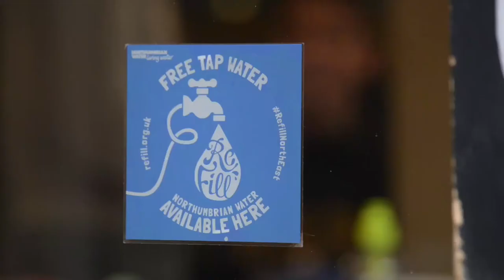Refill challenge: Northumbrian Water leaders bring campaign to Newcastle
Around 80 of Northumbrian Water's most senior Directors and Managers pounded the city streets of Newcastle to encourage businesses to sign up to an exciting environmental campaign.
The Refill initiative, led by plastic pollution campaign group City to Sea, involves cafes, bars, restaurants and other businesses opening their doors to allow members of the public to top up their re-fillable water bottles, reducing the reliance upon single-use plastics.
Directors and managers from across the water company were split into teams and given an hour to meet the challenge of encouraging as many businesses as possible to sign up to the campaign.
During the course of the Apprentice-style challenge, 179 businesses agreed to join the campaign, with discussions to be had on many more. Each is given window stickers and can register on the Refill mobile app, so that members of the public can see on a map where they are welcome to top up.